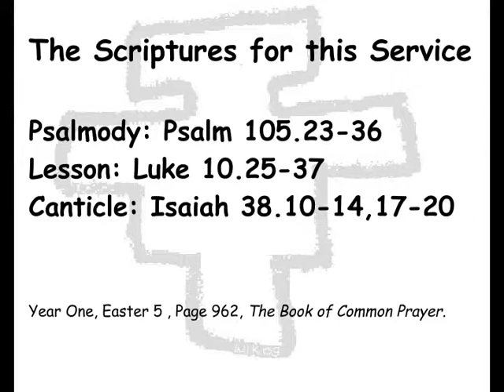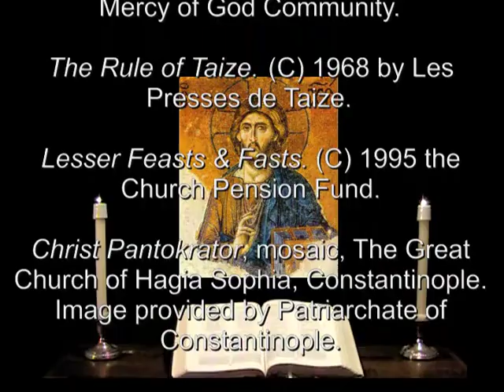9 Jun 2011 Thursday Evening Prayer